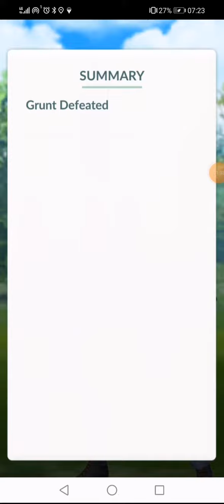# 837 Pokemon Go Team Go Rocket Grunt Battle Saving Shadow AR 2022